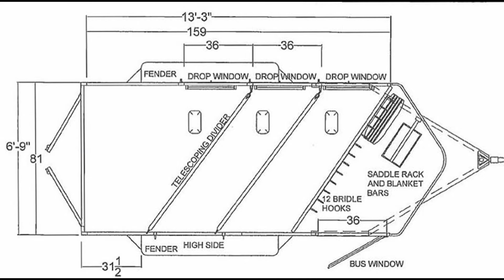2017 LOGAN COACH CROSSFIRE 3-HORSE BP TRAILER - Transwest Truck Trailer RV (Stock #: 5N170052)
FINANCING AVAILABLE!

LOCATION:
7550 E I-25 Frontage Road